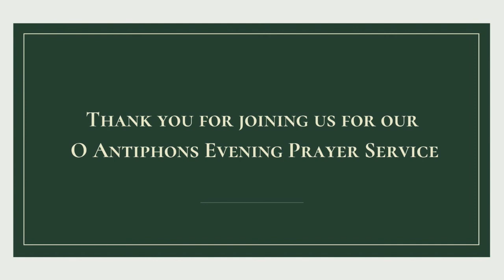Dec 21 O Rising Sun - Deacon Shomari Tate '13